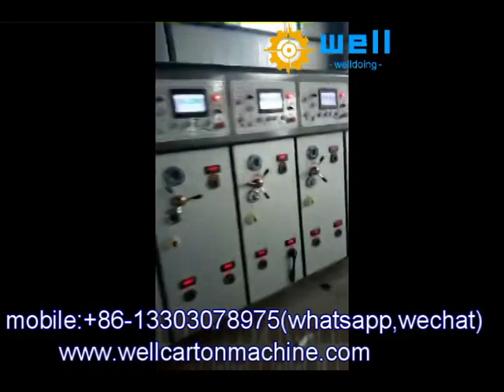automatic flexo corrugated box making machine